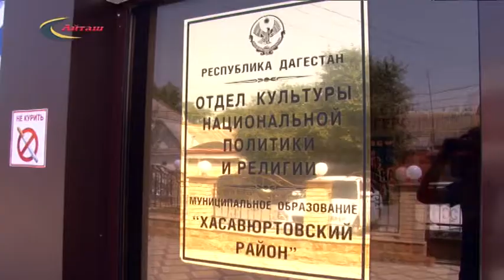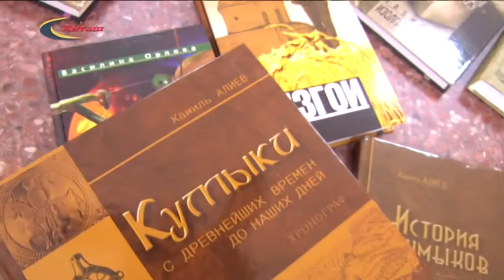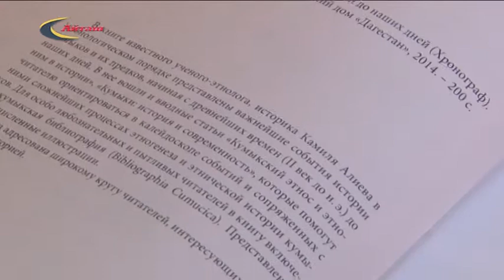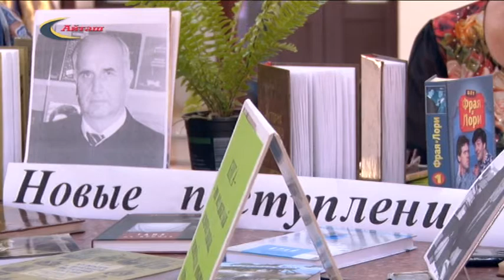Презентация книги К. Алиева в ЦБС района